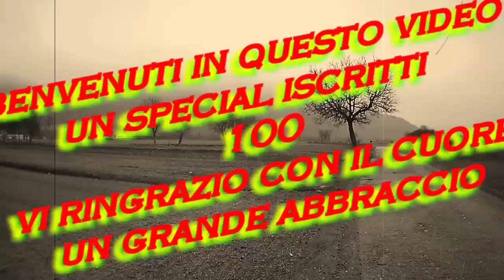stefano urbex urbana UN GRANDE ABBRACCIO SPECIAL ISCRITTI 100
STEFANO URBEX URBANA UN GRANDE ABBRACCIO HAI MIEI SPECIAL 100 ISCRITTI